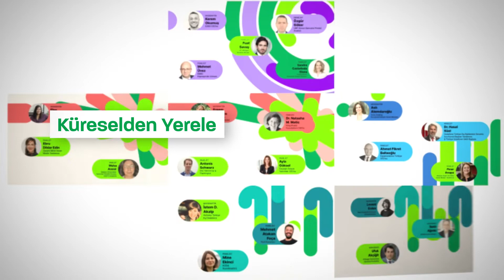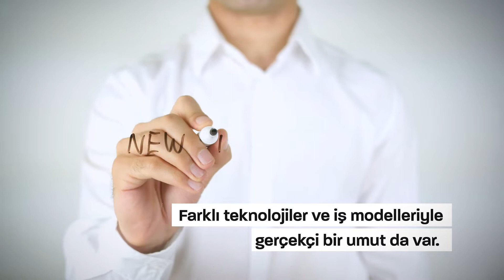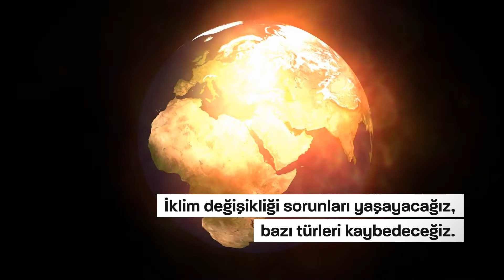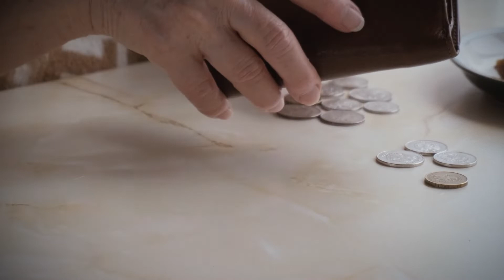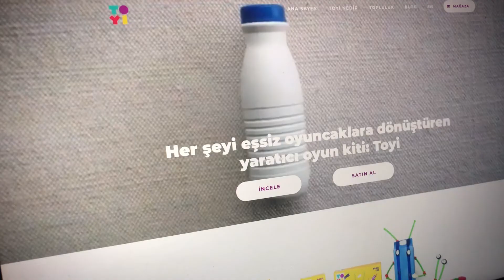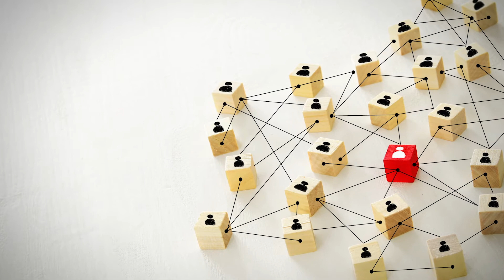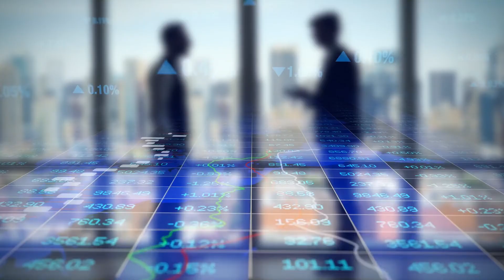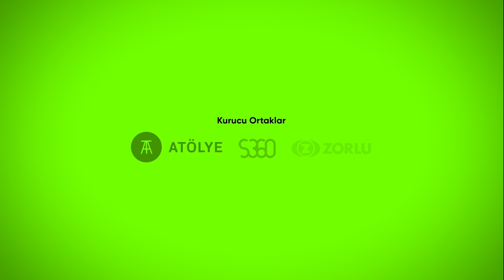imece summit: Etki Yaratan Finans | "Finans Sistemi Sürdürülebilir Dönüşüme Nasıl Destek Olacak?"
Finanstaki geleneksel aktörlerin bakış açılarını değiştirmeleri, ihtiyacımız olan dönüşümü hızlandırabilir mi?

imece summit'te geleneksel yatırımcıların ve organizasyonların, etki merceğini kullanmaları halinde açılacak kapıları araladık.

Zirve kapsamında Zorlu Holding ev sahipliğinde, S360 partnerliğinde geliştirdiğimiz "Etki Yaratan Finans" teması, bu alandaki yeni kavramları anlamlandırıyor: SosyalFinansman, AmaçEkonomisi, EtkiYatırımı, Refah kavramı, SosyalSatınAlma, Alternatif finans modelleri, Stratejik filantropi... Oturumlardaki konuklarımıza “Finans sisteminin sürdürülebilir dönüşüme destek olmasını nasıl sağlarız?” sorusunu yönelttik. Finansın geleceğe etkisini de değerlendiren ve öne çıkan cevapları, sizin için bu videoda derledik.

imece summit'te bir dizi panel, konuşma, atölyeler gibi farklı oturumlar yer aldı. Detaylar için tıklayın